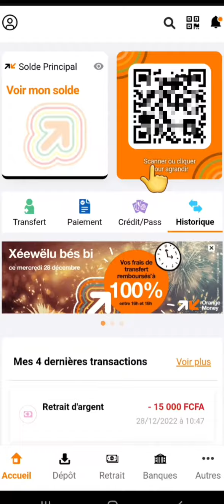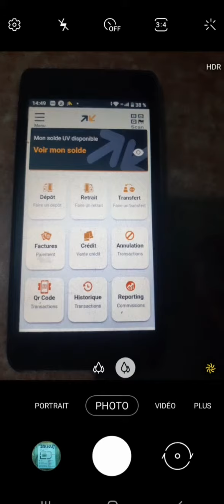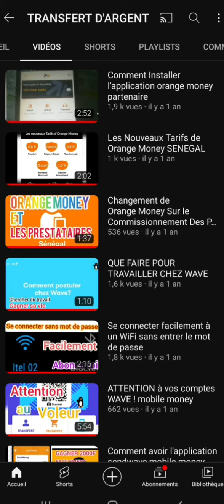NOUVEAU: RETRAIT avec le code QR de l'application Orange Money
RETRAIT avec le code QR de l'application orange money